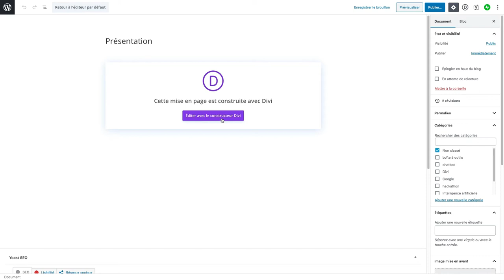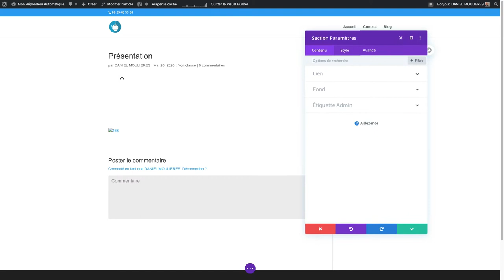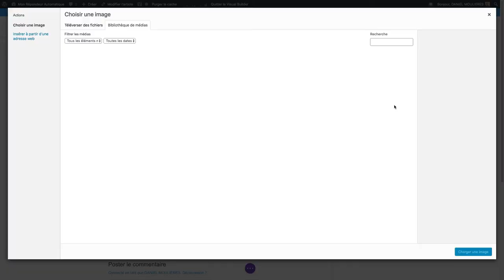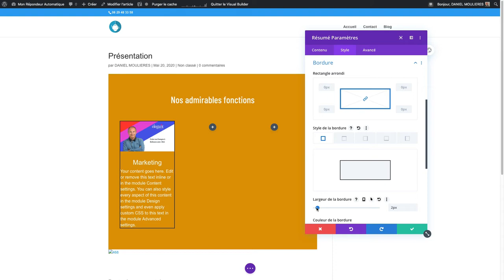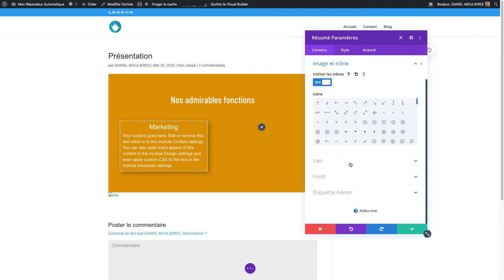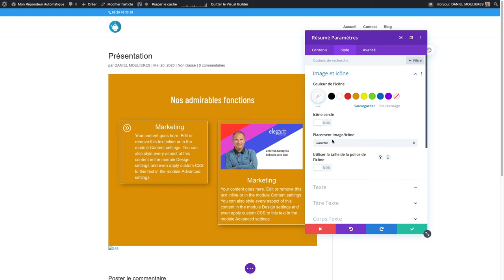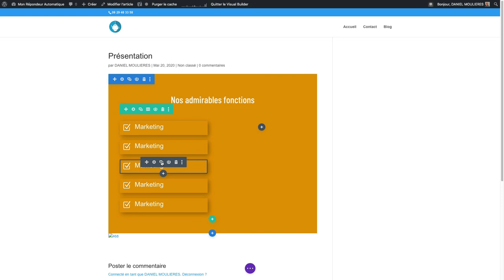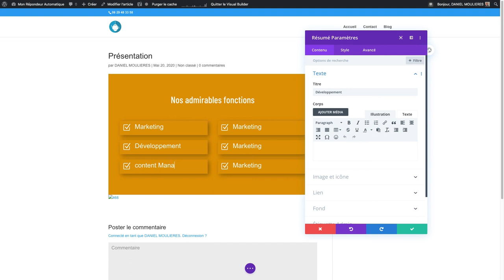Comment mettre en page des présentation rapidement avec le module "Résumé" de Divi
Tutoriel
Les présentations sont très utilises pour afficher vos compétences, ou les fonctions de votre appareil ou de votre service.
Le module "Résumé" a prévu une image, ou une icône, avec un titre et du texte.